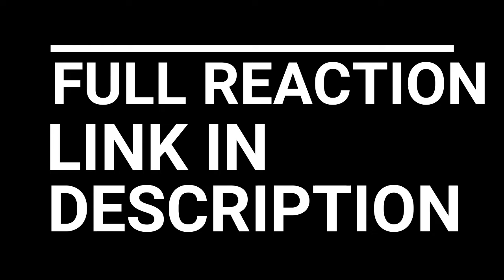VIKINGS REACTION SEASON 4 EPISODE 19 - 20 | FAREWELL